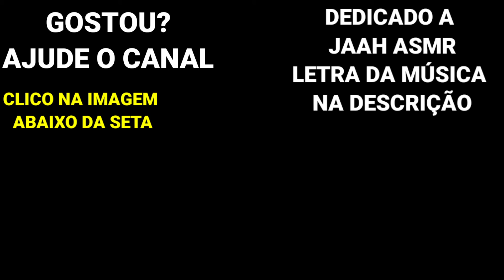RODA VIVA - Chico Buarque (Adelmo Conrado COVER)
Adelmo Conrado (COVER)
Composição Chico Buarque

2)   CLIQUE NO SININHO DE
       NOTIFICAÇÕES PARA SER
       AVISADO DE ATUALIZAÇÕES

DEDICADO A JAAH ASMR
Conheça o seu canal

Sabe o que é ASMR?

Técnica artística, onde o ASMRartista utiliza técnicas que provocam sensações agradáveis ou de relaxamento, utilizando Triggers que são sons que causam ASMR e despertam sensações de relaxamento, sono, bem estar e benefícios diversos as pessoas, ajudando pessoas com insônia, ansiedade, etc

Roda Viva
Canção de Chico Buarque

Tem dias que a gente se sente
Como quem partiu ou morreu
A gente estancou de repente
Ou foi o mundo então que cresceu
A gente quer ter voz ativa
No nosso destino mandar
Mas eis que chega a roda-viva
E carrega o destino pra lá

Roda mundo, roda-gigante
Rodamoinho, roda pião
O tempo rodou num instante
Nas voltas do meu coração

A gente vai contra a corrente
Até não poder resistir
Na volta do barco é que sente
O quanto deixou de cumprir
Faz tempo que a gente cultiva
A mais linda roseira que há
E carrega a roseira pra lá

Roda mundo, roda-gigante
Rodamoinho, roda pião

A roda da saia, a mulata
Não quer mais rodar, não senhor
Não posso fazer serenata
A roda de samba acabou
A gente toma a iniciativa
Viola na rua, a cantar
E carrega a viola pra lá

Roda mundo, roda-gigante
Rodamoinho, roda pião

O samba, a viola, a roseira
Um dia a fogueira queimou
Foi tudo ilusão passageira
Que a brisa primeira levou
No peito a saudade cativa
Faz força pro tempo parar
E carrega a saudade pra lá

Roda mundo, roda-gigante
Rodamoinho, roda pião

Roda mundo, roda-gigante
Rodamoinho, roda pião

Roda mundo, roda-gigante
Rodamoinho, roda pião